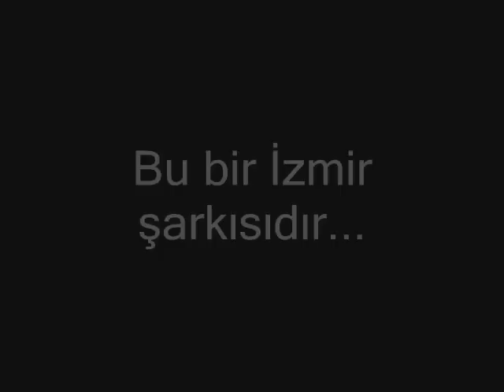Y. Koray Kalmaz & Emre Kartal - Veda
VEDA
eylül, 2009, izmir  09/09/09
author : Y. Koray Kalmaz
Lyrics , şarkı sözleri
VEDA
olurda: bir gün beni hatırlar, belki ağlarsan;
unutma.. gökyüzüne bak!
yıldızlar gülümser belki ben göremezsem
gülümse!
sen de bir buse kondur ellerine
benim yerime...

isterim bir daha beni görme,
beni arama, sevme ! ! !
hatırlayıp üzülme!

bu günün bir tadı, bir hazzı,
bir anlamı kalsın.
yanıp dursun içinde.

dilimde bir ayrılık şarkısı...
gittiğim yerde, uzakta
dizlerim titrer.
giderken son gördüğüm gözlerini düşünür,
kendime söz bellerim sözlerini
uzaklarda beklerken

giderken koklayıp götürdüm
seni zaten içimde.
gözlerini götürdüm.

dönemem geriye gidince
bunu benden isteme.
sana hayır diyemem.